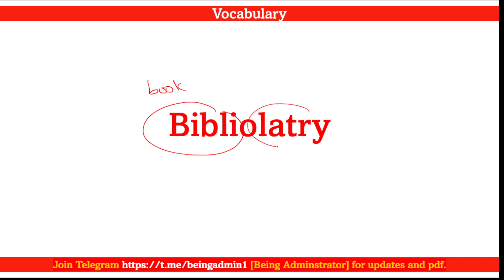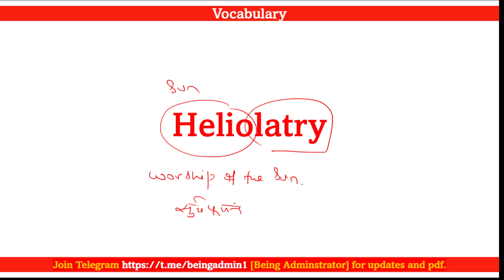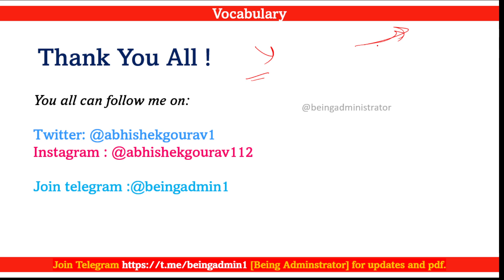Vocabulary | Day 83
Join telegram for the pdf and other study materials (Being Administrator)